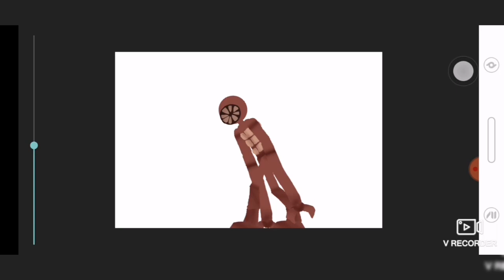fig (it's stupid)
Cred by the person who made it